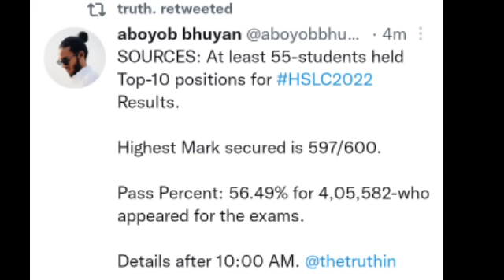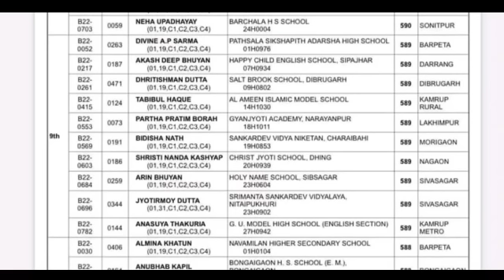মেট্ৰিক ৰিজাল্ট জৰুৰী খবৰ/বহু পৰীক্ষাৰ্থী ফেইল/HSLC Top 10 list/hslc result 2022/how to check result